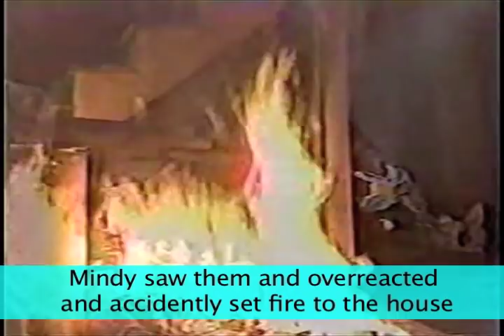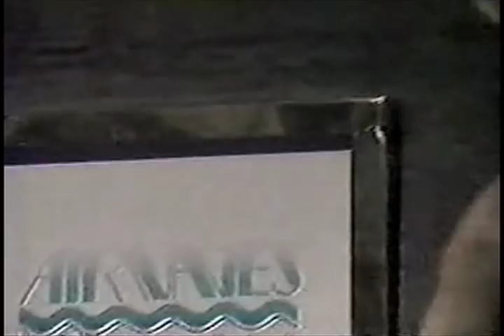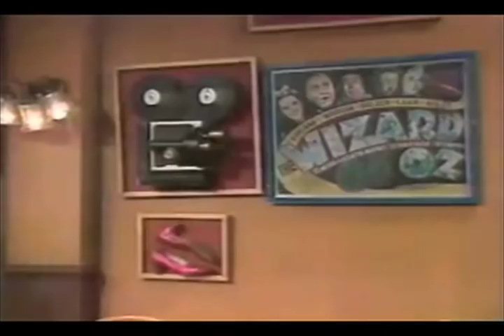Guiding Light: Character Profiler - Roxie Shayne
This month I'm excited to present Roxie Shayne!  I started watching after she left but she left a lasting impression on fans and on the show.  I heard great things and when I went back and watched old episodes I wasn't disappointed.  She was definitely Reva Shayne's sister.  She also had a heart of gold and was a blast to watch.  Roxie was a mesmerizing character to watch.  I wish she would have stuck around longer.  After watching some scenes I wondered if they were thinking of putting her with Billy.  Anyone know any inside information about that? What was your favorite Roxie memory?